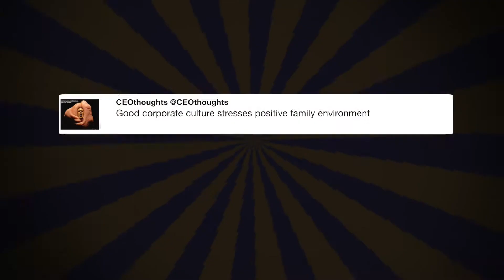Rexnord of Indiana made a deal ...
"Rexnord of Indiana made a deal during the Obama Administration to move to Mexico. Fired their employees. Tax product big that's sold in U.S." - @realDonaldTrump